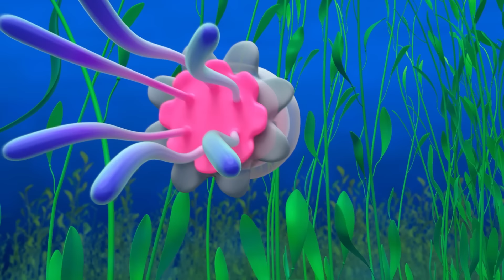كيف يتم صنع شبكات العنكبوت؟ | برنامج بليبي التعليمي | بليبي بالعربي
!استمتع بهذه الحلقة الجديدة من مغمرات بليبي بالعربي

:ترتيب الحلقات

00:00 الشبكه العنكبوتيه
03:11 خفافيش
06:11 البحث عن تبس
09:08 يطير
12:09 السناجب
15:08 البط
18:08 ارتفاع قفزة الكنغر
21:07 ما الحيوانات الّتي تعيش في الغابة المطيرة؟
24:07 عش الطائر
27:07 رافعه
30:09 الفرق بين الخضر والفواكه
33:19 كيف يتشكّل الثّلج
36:17 رحلة بليبّي الباردة
39:07 رحلة بليبّي إلى القمر
42:04 كيف تصنع الشّوكولا؟
45:03 أول سيارة
48:03 قمّة إيفيرست
51:03 النحلة والعسل
54:04 فرشاة الأسنان
57:02 ما الّذي في قاع المحيط؟